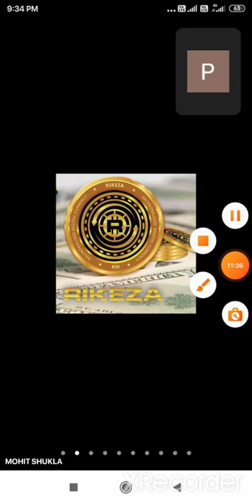LIVE ZOOM RECORDING OF RIKEZA CEO MR . MOHIT SHUKLA SIR.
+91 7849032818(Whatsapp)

Don't miss this Amazing opportunity